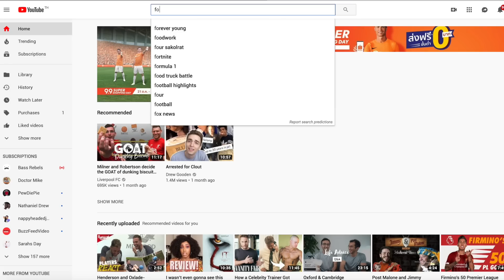How to Be Healthy When You Have No Time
For workouts to build muscle, lose fat, or get athletic, my training + nutrition guides approved by a world-leading nutrition expert behind the British Olympic team are available

How to be healthy when you have no time. Sometimes it feels like every day is just one thing after the next and like free time is a thing of the past. That’s where I am right now and where I have been for the last few weeks at least, so we’re going to talk through all the little things I’ve learnt that have made me feel like I’m never too busy to still feel healthy and happy.

This is where I get my YouTube music from! (30day free trial) — (this is an affiliate link so it helps support my channel without costing you extra, but if you’d prefer not to use it that’s ok too, we're still family ❤️)